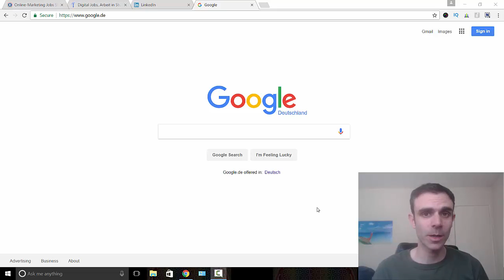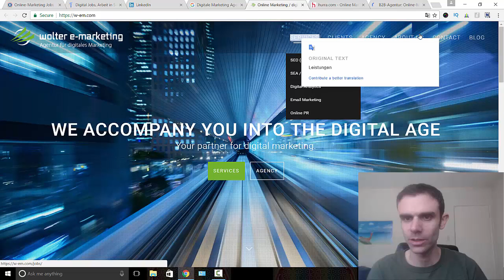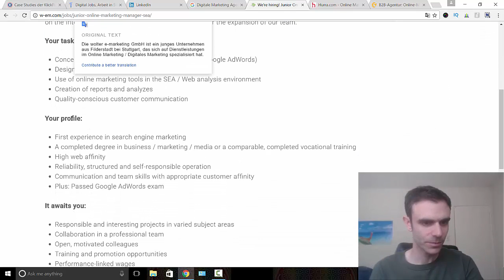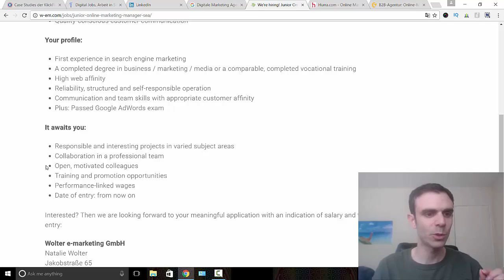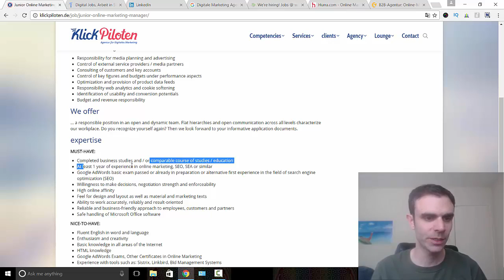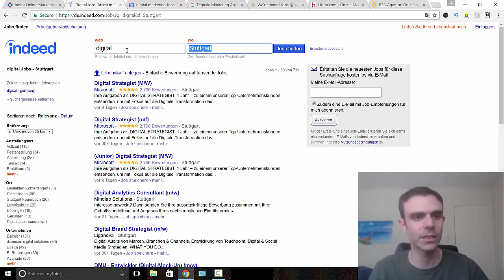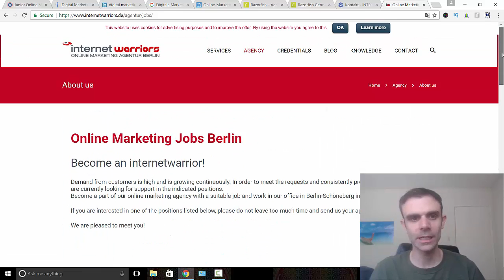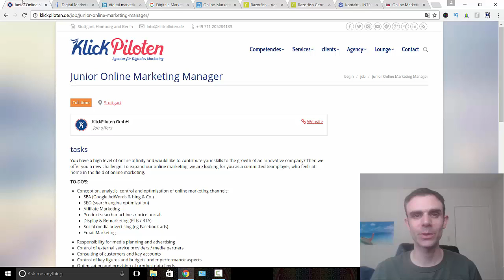Digital Marketing Jobs in Germany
- In this video I do a career opportunity walkthrough of some digital marketing jobs in Germany - starting with Stuttgart and also covering Berlin. But as you will see the demand for people with SEO/PPC skills is at least as high as in the United States. Also, there appears to be more junior level opportunities in Germany.